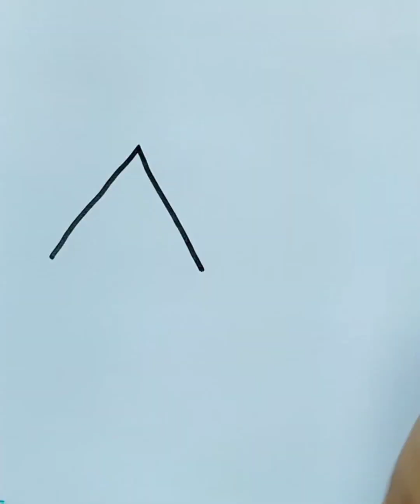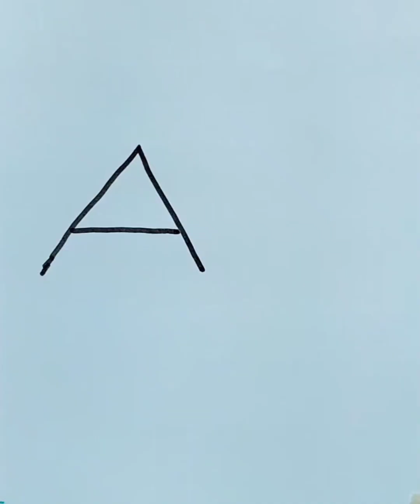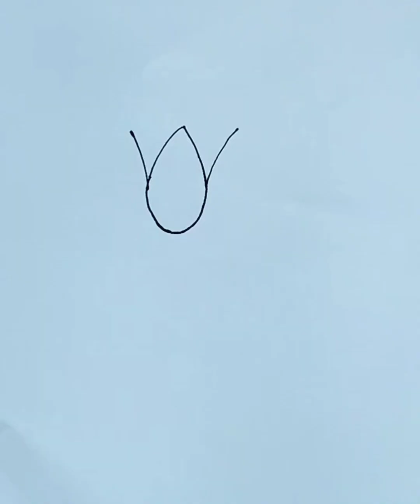আসুন সহজে স্ট্রবেরি, ঘর ও শাপলা আঁকি, Easy drawing of strawberry, House & water lily